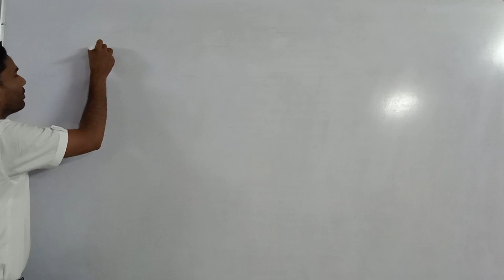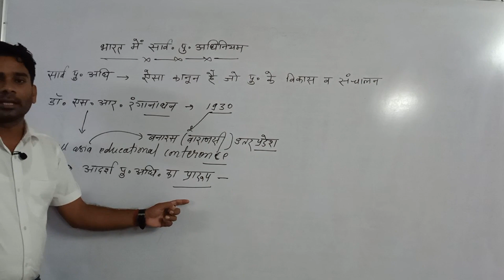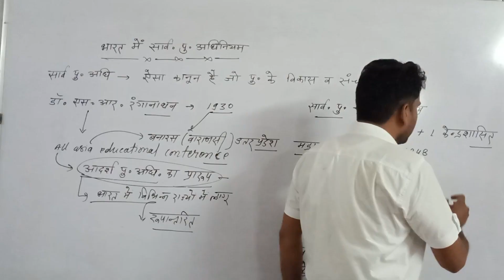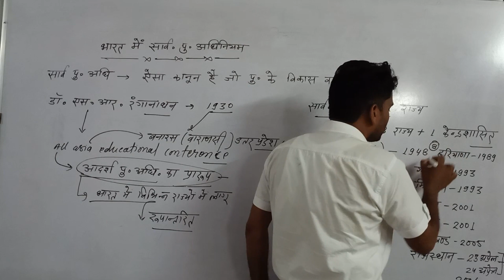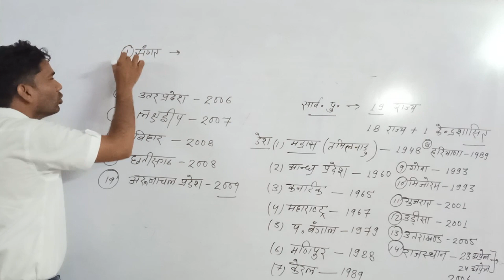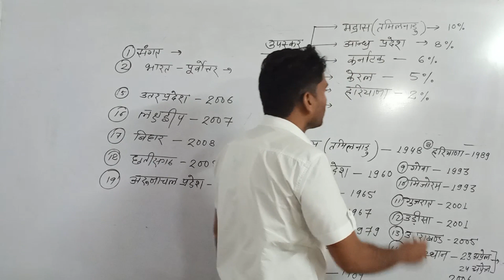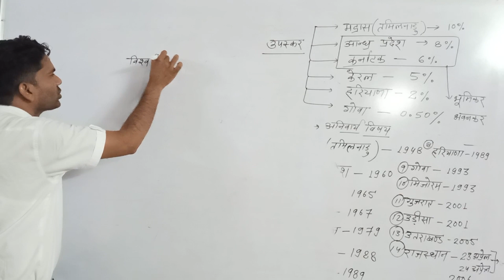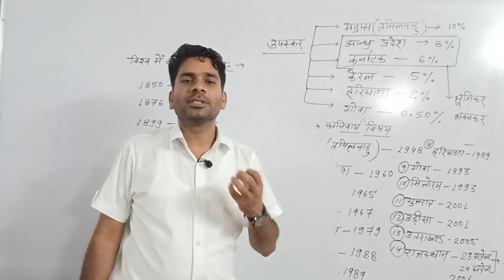04 भारत में सार्वजनिक पुस्तकालय अधिनियम (Public Library Act in India)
हमारे द्वारा प्रस्तुत एक अभिनव पहल जिसमें आपको लाइब्रेरियन ग्रेड थर्ड भर्ती की सारगर्भित जानकारी हमारी यूट्यूब चैनल पर मिल रही है अब तक के वीडियो आप देख सकते हैं ।।।

RSSB BOARD LIBRARIAN EXAM 2019
KVS LIBRARIAN RECRUIMENT
NVS LIBRARIAN RECRUIMENT
DSSB LIBRARIAN RECRUIMENT

D. LIS Course
B. LIS  Course
M. Lis Course
UGC-Net etc.

Teacher- Ramakant Daiya
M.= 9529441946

लेखक - B R Choudhary
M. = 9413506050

  Teacher - भाटी सर